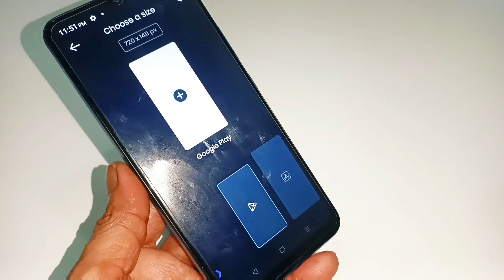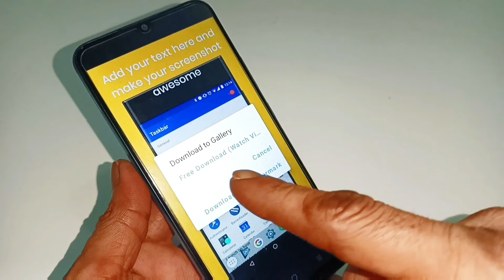സ്ക്രീൻഷോട്ട് ഇഷ്ടമുള്ള രീതിയിൽ ഡിസൈൻ ചെയ്യാം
download link
ആദ്യ കമൻ്റിൽ